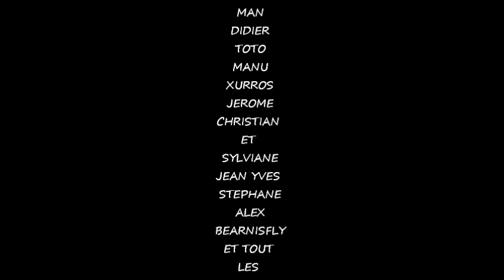AVEC VOUS SUR LES NIVES LAKA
Pêche a la mouche sur les Nives du Pays Basque.
Laka goblog. blog de pêche a la mouche sur les Nives au Pays Basque.